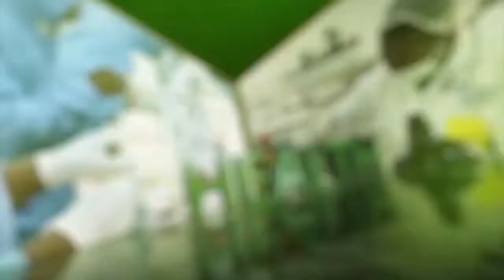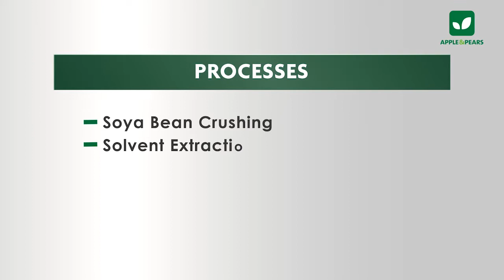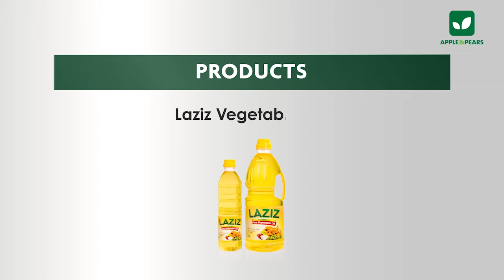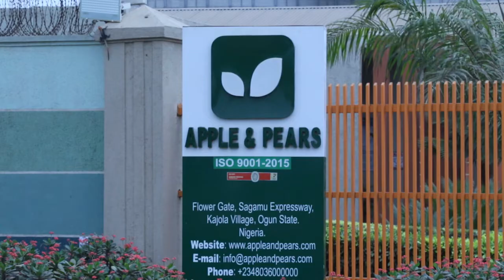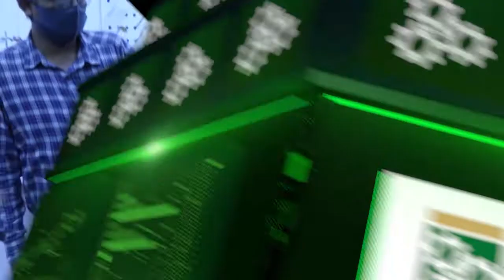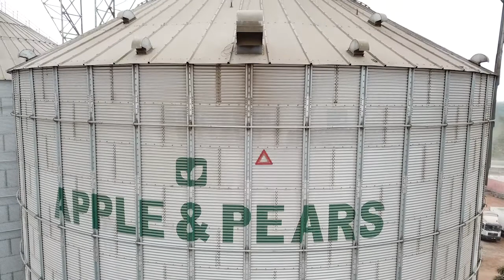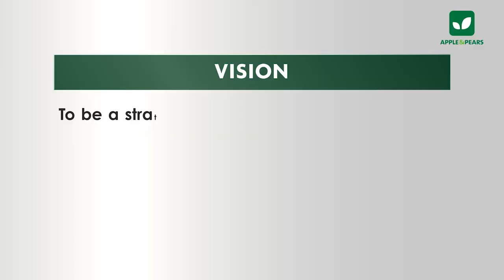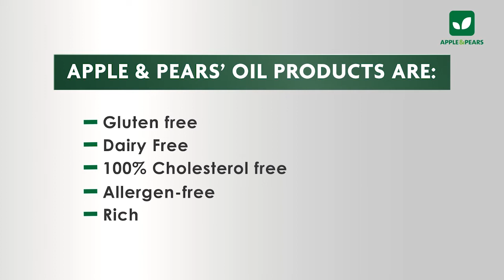BOI Impact - Apple & Pears Limited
Apple & Pears Limited is into the business of soya bean processing, refining and packaging edible oil and condiments. They acquired a state-of-the-art manufacturing plant and equipment through the support of the Bank of Industry, which has allowed them to increase their production capacity. The company provides more than a thousand direct and indirect jobs.

BOI Impact is Bank of Industry's flagship television programme.
It airs Mondays on NTA International at 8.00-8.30pm, and Tuesdays on Channels Television at 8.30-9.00pm.

This episode originally aired in 2021.

(+234) 700-CALL-BOI
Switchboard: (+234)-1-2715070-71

Head Office:
23 Marina Road, Lagos Island, Lagos, Nigeria.